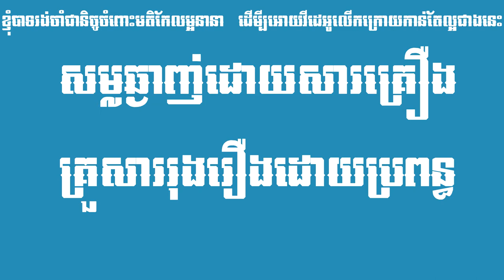សម្លឆ្ងាញ់ដោយសារគ្រឿង គ្រួសាររុងរឿងដោយសារប្រពន្ធ | Khmer Proverbs by Ros Veasna